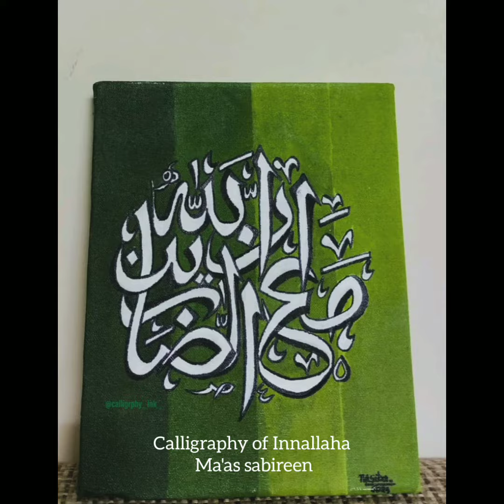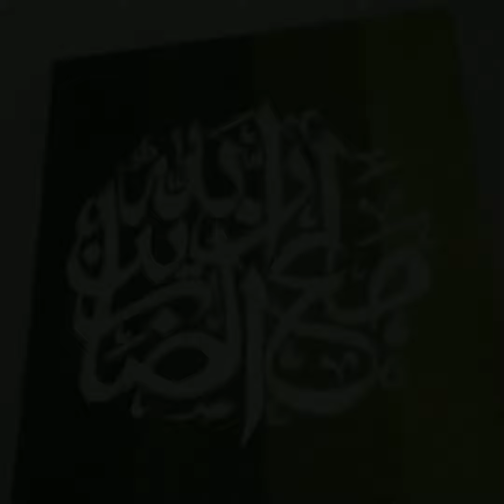Arabic Calligraphy of Innallaha ma'as Sabireen | Nasiba Fatin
Assalamu alaykum 🖤
hope You all are great by the grace of Almighty.

in This video I'm going to show you, how I did the Innallaha Ma'As sabireen calligraphy.  Hope You'll enjoy it and Let me know if you like this video.
keep supporting and Keep me in your prayers♥️